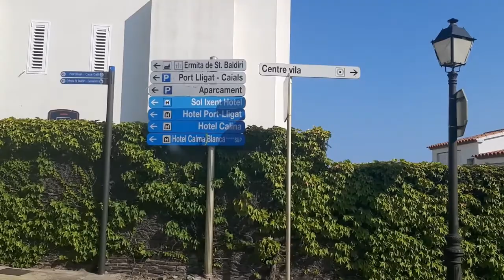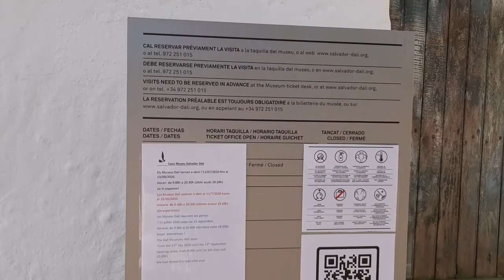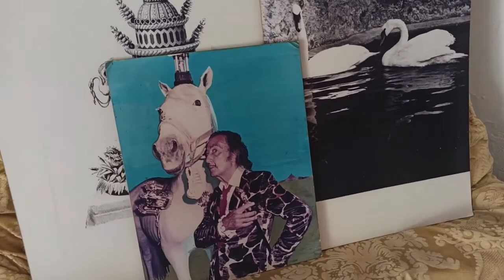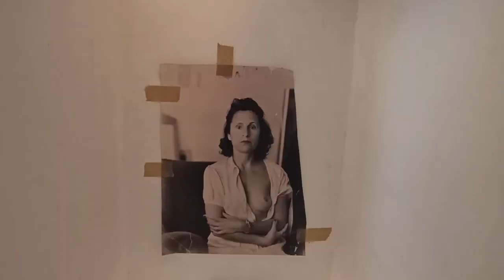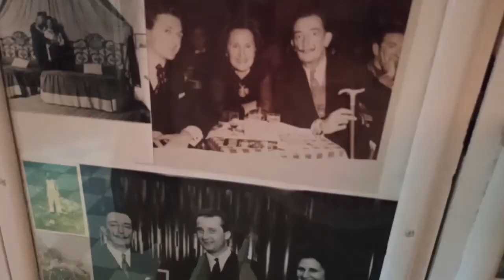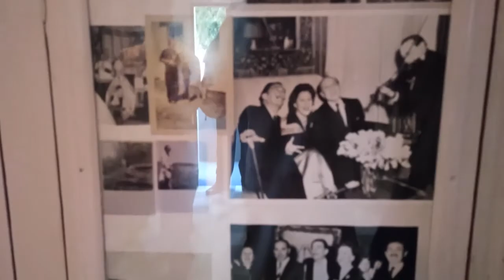PORTLLIGAT # CASA Y REFUGIO DE DALI # ALTO AMPURDAN # GERONA # CATALUÑA # ESPAÑA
Viajer@s Bienvenid@s a Portlligat CasaDeDaliyGala RefugioDeDaliyGala en el AltoAmpurdan
Aquí damos por cerrado el círculo Daliniano por el Alto Ampurdán donde te enseñamos todos los recovecos de esta singular y genial casa de uno de los genios del Arte SalvadorDali y su gran musa
Personalmente en todo este recorrido me he sentido muy emocionada, reviviendo momentos que estos protagonistas han vivido y con mucho respeto y admiración lo quiero compartir con tod@s vosotr@s
Todos los vídeos con contenido de Salvador Dalí van dedicados con todo el AmorDelMundo para otro Gran Artista Chileno José Manuel Brevis Vásquez
Espero que muchos hayan podido deleitar la magia de este gran genio :)
Abrazos Viajer@s y nos vemos en la próxima parada